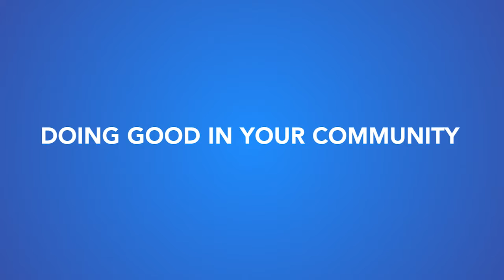Welcome To Glendora Rotary